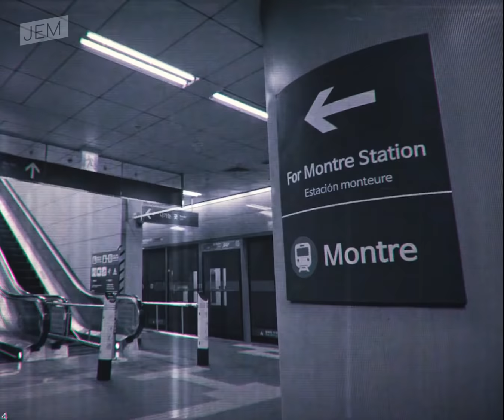[MASHUP] MONSTA X & BTS :: Lost In The Dream X I Need U (ft. Destroyer/Run/Shine Forever)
'Lost U In The Dream' is a K-Pop mashup of 'Lost in the Dream' by MONSTA X & 'I Need U' by BTS. Featuring 'Destroyer' and 'Shine Forever' by MONSTA X and 'Run' by BTS. :)

'Lost U In The Dream' title credits to Coldzera :)